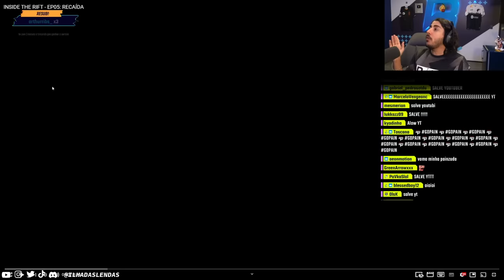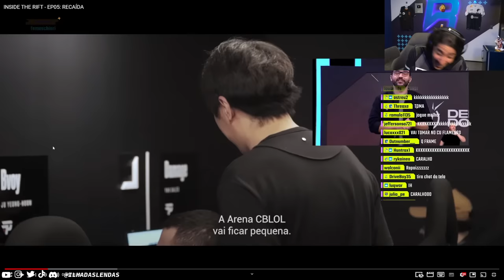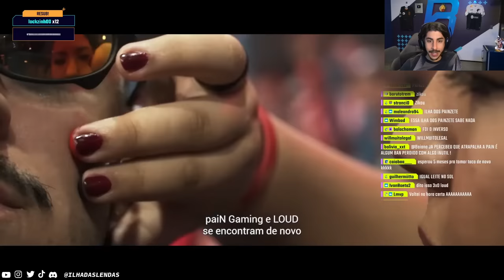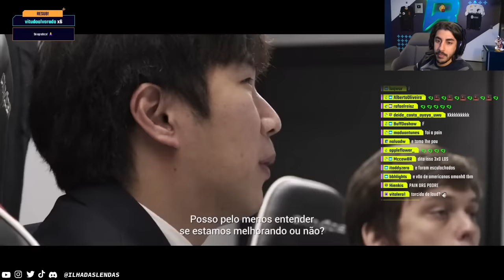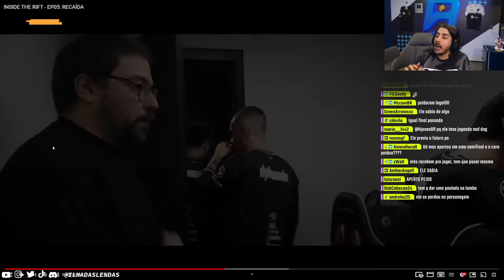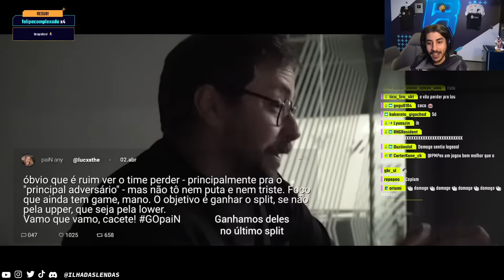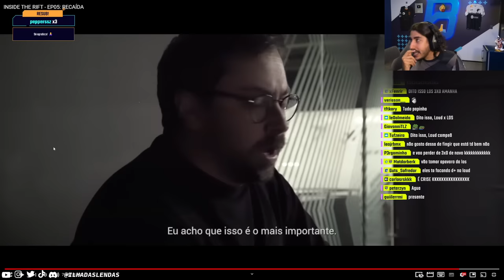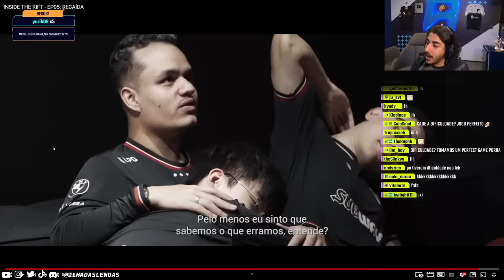BAIANO reage ao DOC. DA PAIN (DERROTA PRA LOUD) | INSIDE THE RIFT EP. 5